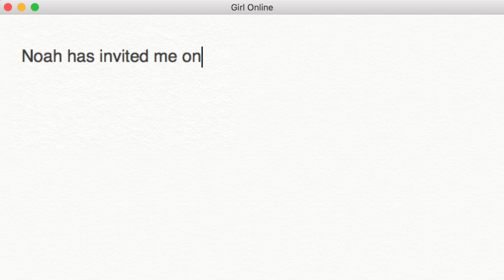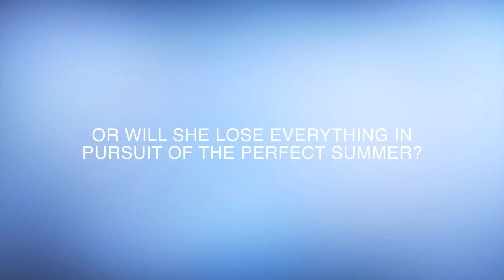Girl Online: On Tour | Zoella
Penny's bags are packed.
When Noah invites Penny on his European music tour, she can't wait to spend time with her rock-god-tastic boyfriend.
But, between Noah's jam-packed schedule, less-than-welcoming bandmates and threatening messages from jealous fans, Penny wonders whether she's really cut out for life on tour. She can't help but miss her family, her best friend Elliot . . . and her blog, Girl Online.
Can Penny learn to balance life and love on the road, or will she lose everything in pursuit of the perfect summer?

Cast:
Penny Porter - Elle Fanning
Noah Flynn - Gregg Sulkin
The Sketch - The Wanted